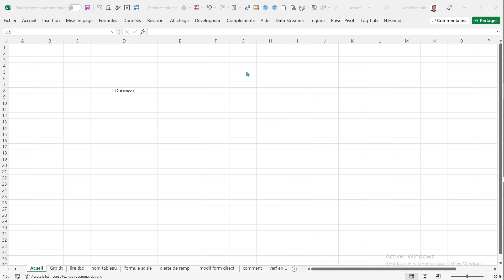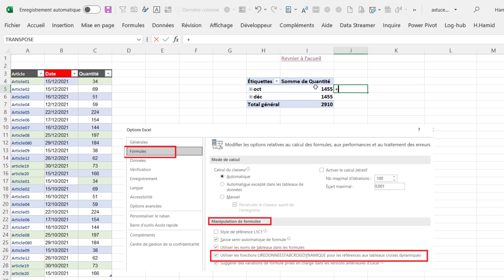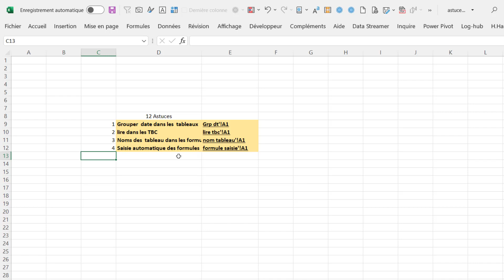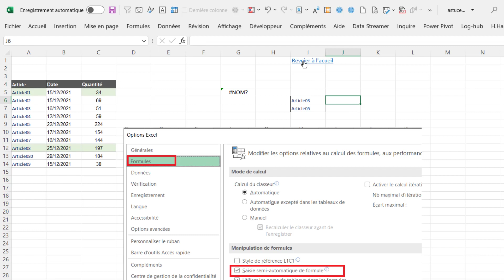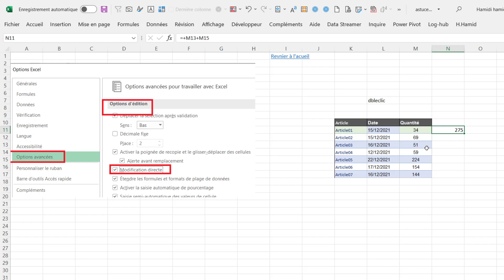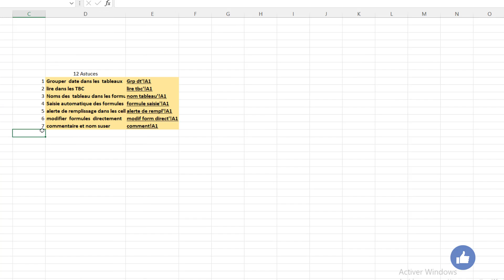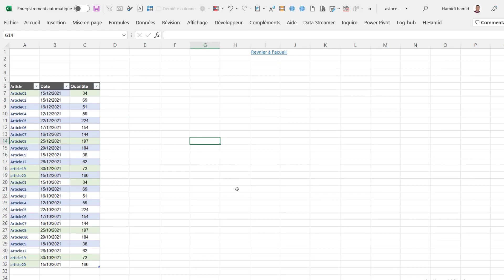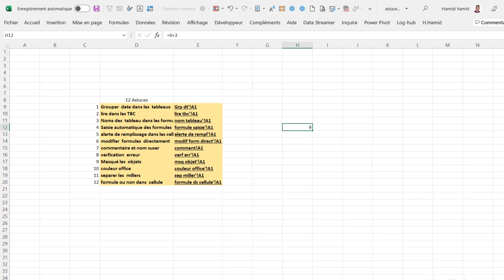12 Astuces Excel En VRAC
12 ASTUCES  EXCEL EN   VRAC